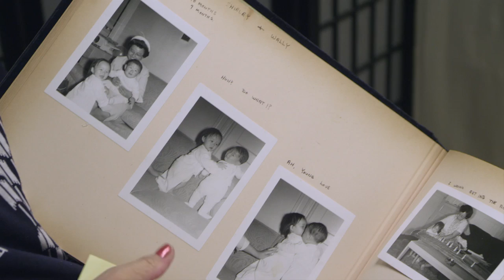The Detailers - Shirley Muramoto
The fourth in our "Detailers" short documentary series profiling talented individuals who carefully and passionately carry on unique traditions. Enjoy the music of master koto player Shirley Muramoto.